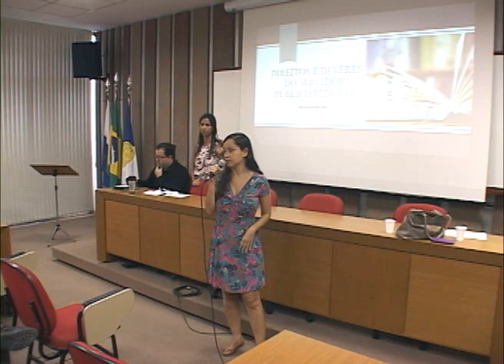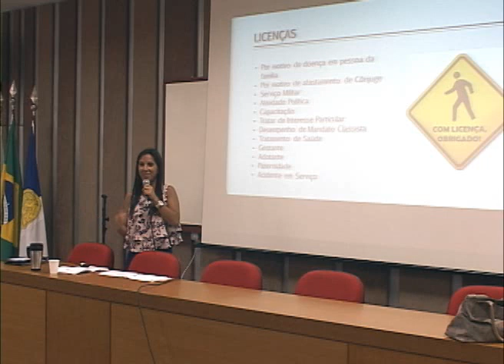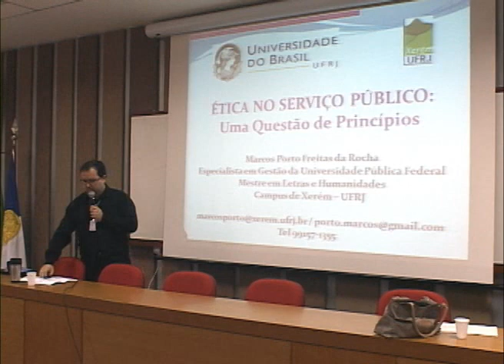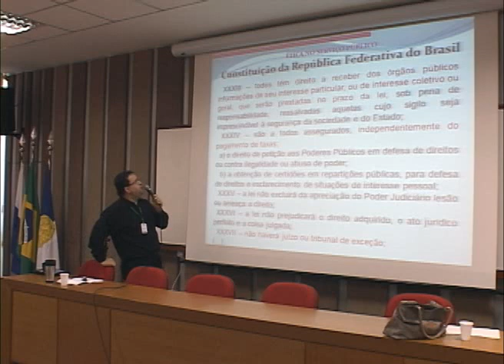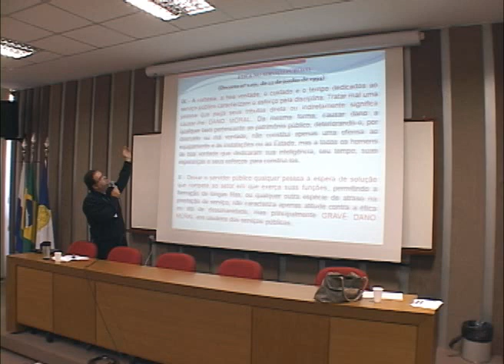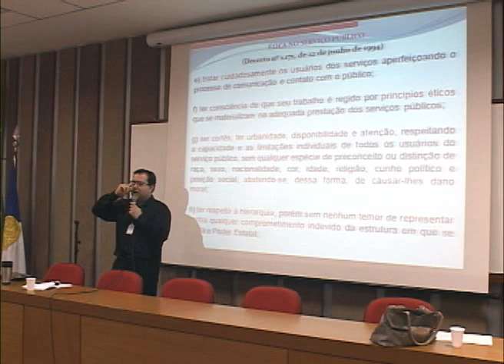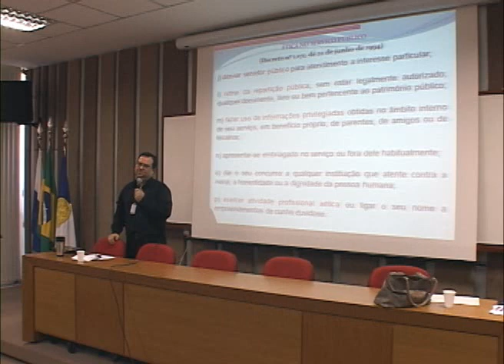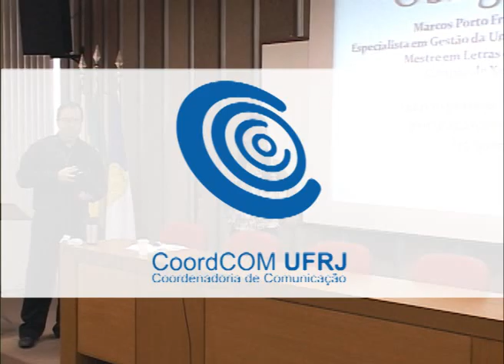Curso de Direito Administrativo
Palestra final do Curso de Direito Administrativo para Servidores Públicos Federais